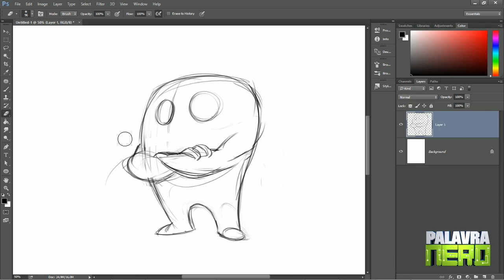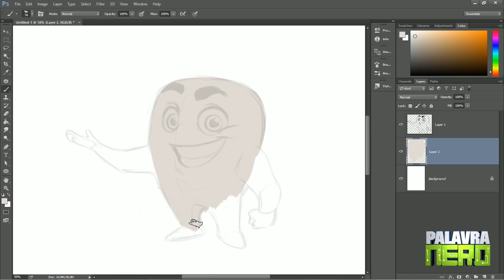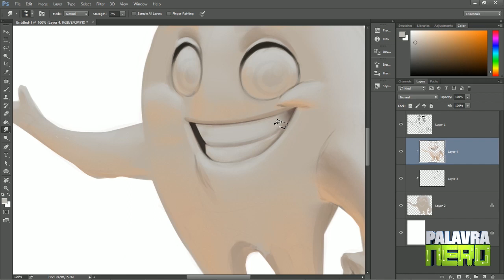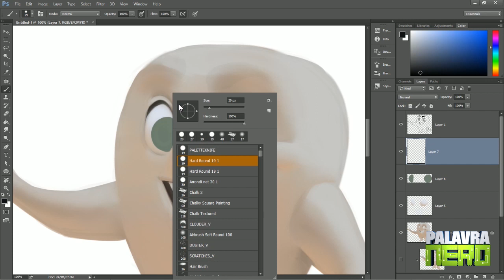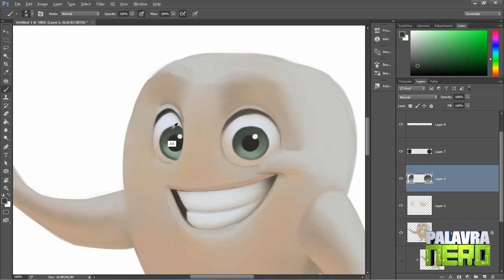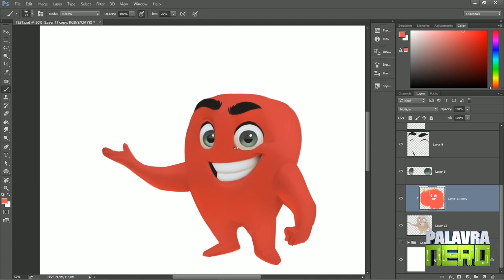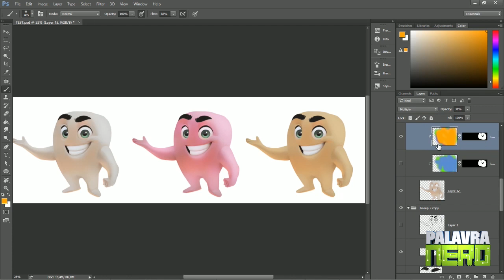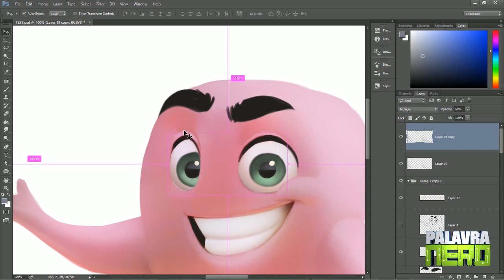Aprendendo um novo Método de Pintura!